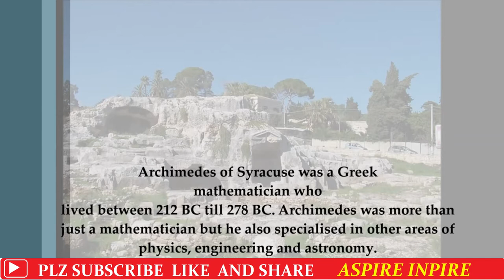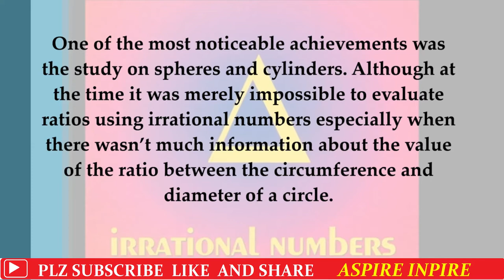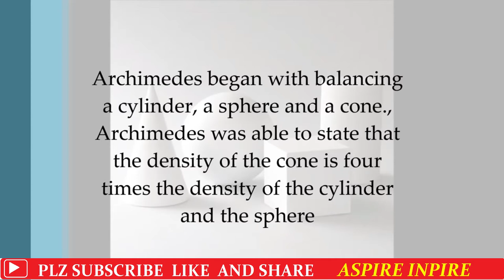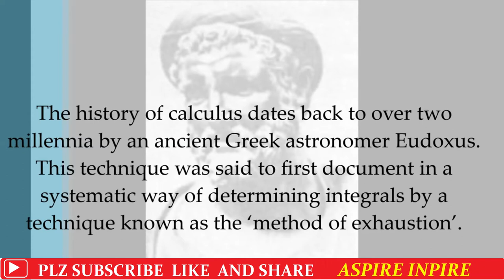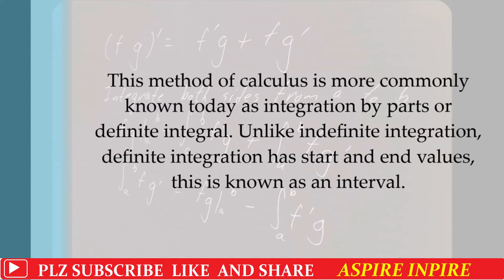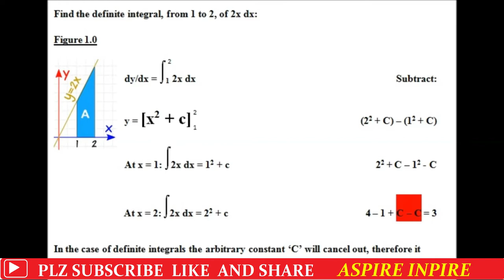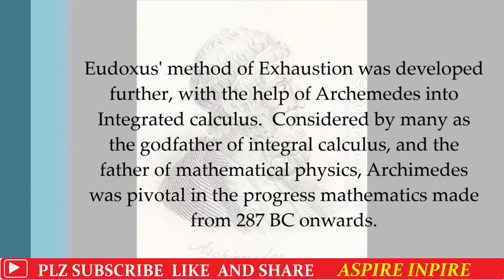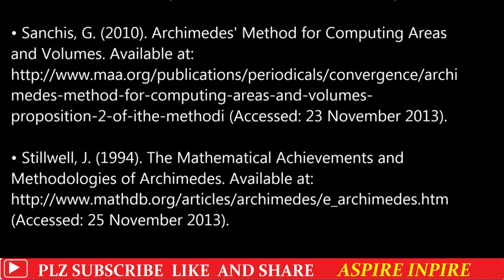ARCHIMEDES IS THE FATHER OF MATH | ASPIRE INSPIRE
AOA
I AM FAIZAN
AND IAM HERE IN THIS PLAT FORM TO INSPIRE YOU AND INSPIRE ME
FOR ALLL MOTIVITIONAL SPEAKER MOTIVTION LUCTURE MOTIVTIOANAL MOVIE  ETC .
GENERAL KNOWLAGE  AND ITS REALTED VIDEOS
SO GYZ PLEASE SUPPORT ME .

.Archimedes | Facts & Biography | Britannica
Archimedes - Ancient History Encyclopedia
Archimedes' Principle: Made EASY | Physics - YouTube
Archimedes Principle - Class 9 Tutorial - YouTube
Archimedes: Separating Myth From Science - The New York ...
Ten Intresting Facts About Archimedes || must watch video ...
Archimedes' legendary sphere brought to life : Nature News ...
Building the sphere of Archimedes - YouTube
7 Amazing Inventions from Archimedes - Interesting Engineering
Density: A Story of Archimedes and the Gold Crown - YouTube

Motivational speaker
Top 15 Motivational Speakers Ranked by Popularity
What does a motivational speaker do? ‐ CareerExplorer
Top 10 Motivational Speakers Of Pakistan In 2020 - News Views
The Most Eye Opening 10 Minutes Of Your Life | Les Brown .
Les Brown on Impact Theory - YouTube
These Are Holding You Back | Les Brown Motivational Video ...
Les Brown - It's Possible (1992) - YouTube
The Legend Shares His Secret To Success | Les Brown Speech
Les Brown - Getting Through Tough Times (Motivational Video ...
MAKE IT HAPPEN | Les Brown | (IT'S NOT OVER UNTIL I WIN ..
Motivational Speech for Success in Life in Hindi by Best
Best Motivational Speaker in India - Him eesh Madaan
How To Become a Motivational Speaker? | Ali Ahmad Awan .
10 years old motivational speaker from Pakistan - YouTube
10 years old motivational speaker from Pakistan -
- YouTube Life Changing Talk of Ali Ahmad Awan - Youngest ... - YouTube
Motivational Speaker Pakistan - YouTube
Top 5 Motivational Speakers Of India - YouTube
Worry Too Much? Watch This! - Top Motivational Speakers 2018